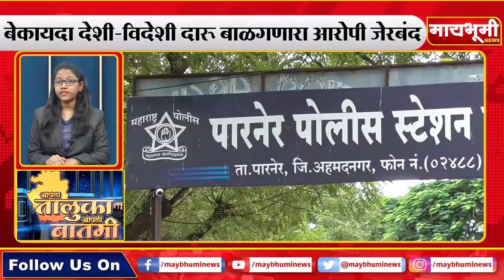पारनेर - आपला तालुका आपली बातमी ०३/०१/२०२१